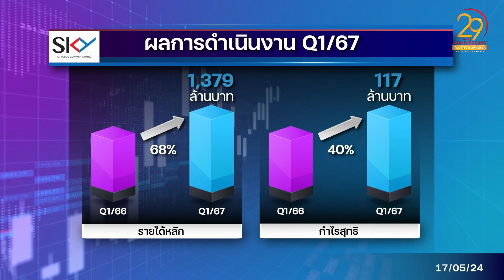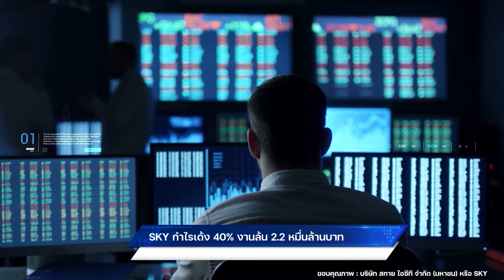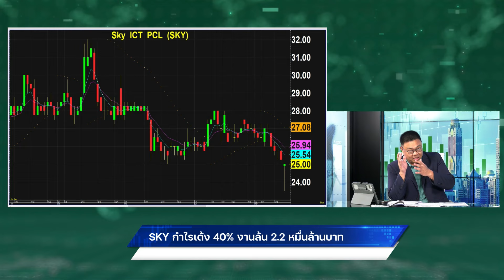SKY กำไรเด้ง 40% งานล้น 2.2 หมื่นล้านบาท